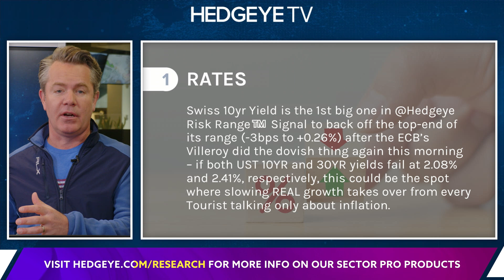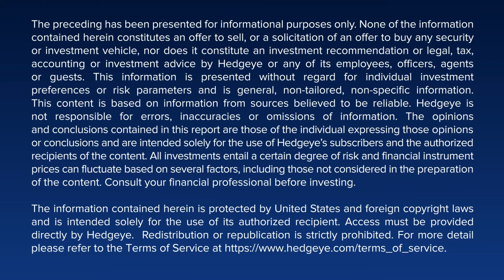McCullough: Retail Sales Didn’t “Beat,” It Slowed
In this clip from today’s edition of The Macro Show, Hedgeye CEO Keith McCullough breaks down the January Retail Sales print, and why the “surprise to the upside” was on easy comps rather than underlying strong economic fundamentals… and why the numbers are going to massively slow in the upcoming months.

“Macro Tourists are going to say, ‘Retail Sales beat!’ No it didn’t, it slowed. You got a Rate of Change deceleration in absolute terms; real Retail Sales vs. the November Quad2 cycle peak.

Now we’re slowing, and we’re going to slow a lot faster by the time you hit the headwall… this Retail Sales number actually doesn’t even matter relatively speaking to what’s going to happen in March, April, and May; Retail Sales are going to slow precipitously on a year-over-year basis.”

“The bond market is going to go from every Tom, Dick, and Harry talking about inflation, to talking about Real Growth slowing. The higher inflation stays for longer, the lower the Real Growth numbers go.”

Ever wonder what it's like behind the scenes of a hedge fund? Hedgeye pulls back the curtain with a deep-dive in our stock picking process with The Call @ Hedgeye.